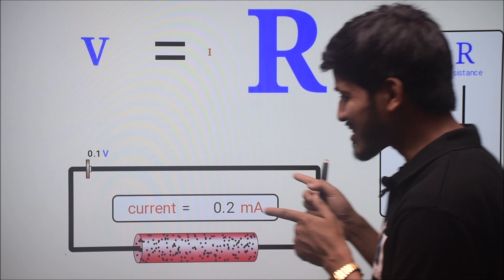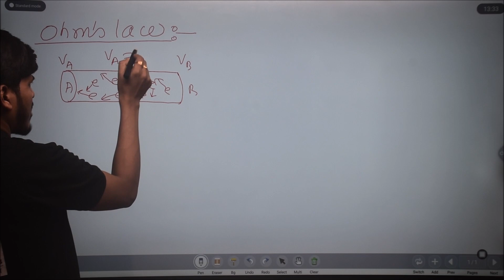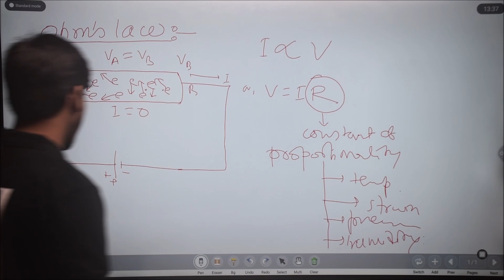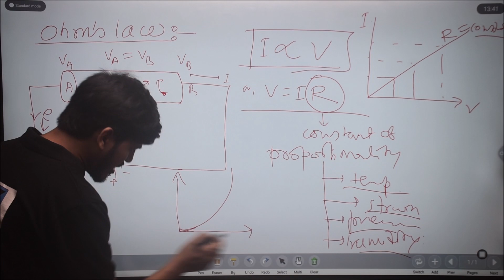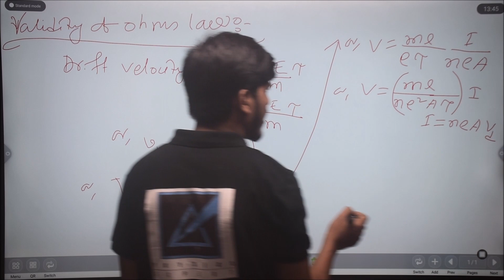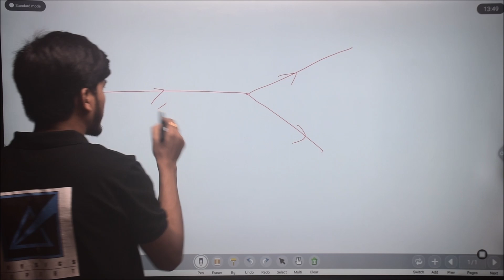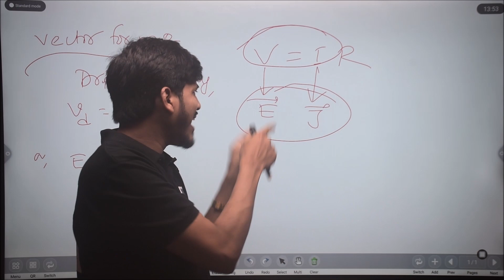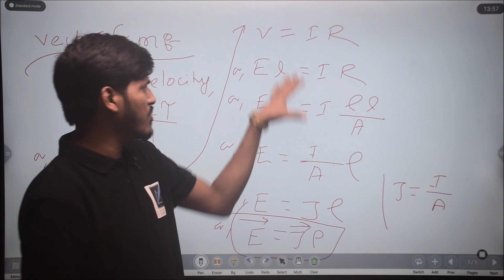Ohms Law/Demonstration/Scalar & Vector form/ Validity/Vibrant/class 12/KPSir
We are here to help you . If you have any doubt you can contact our team at
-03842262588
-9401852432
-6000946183